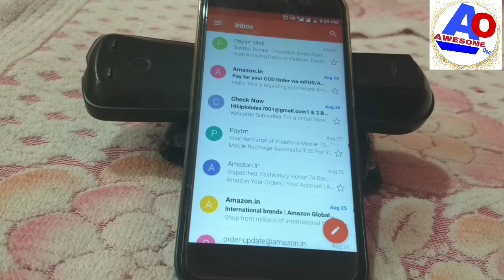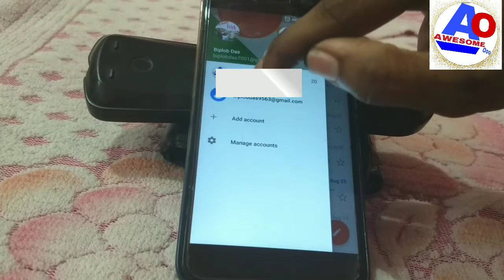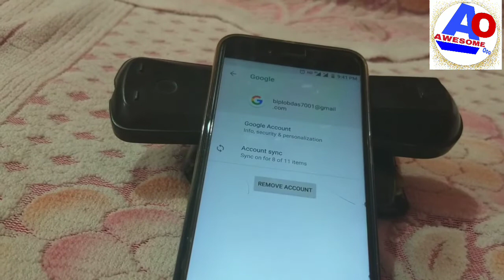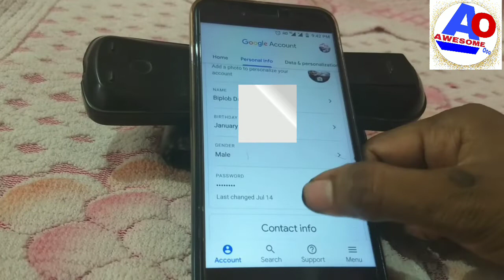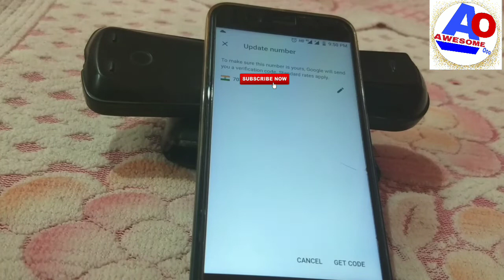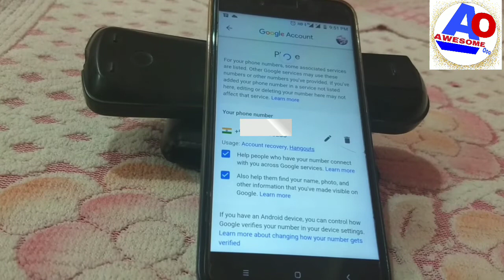how to change gmail phone number in telugu